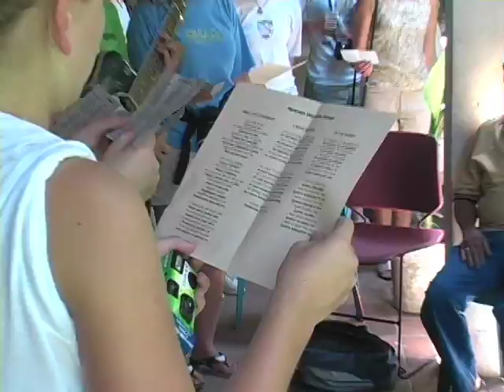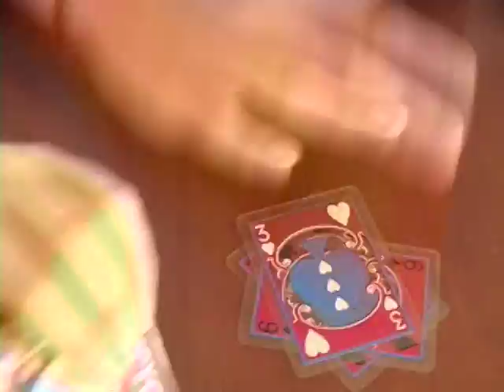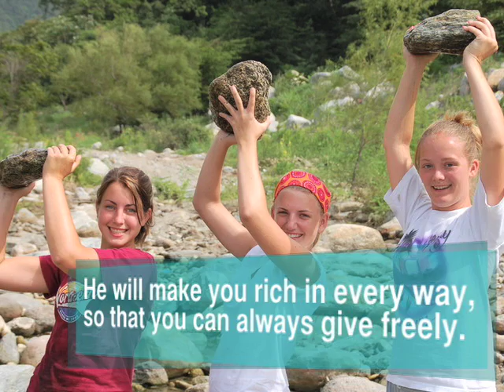2007 Guatemala Mission Trip